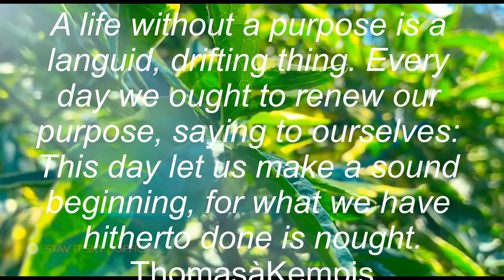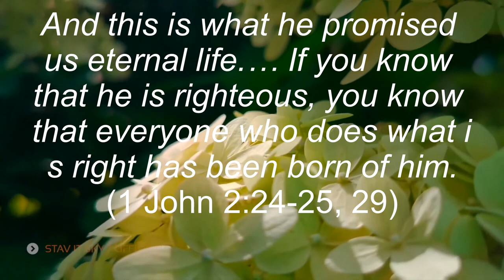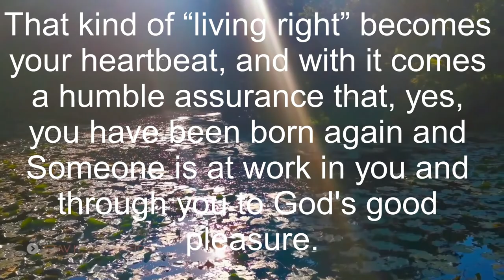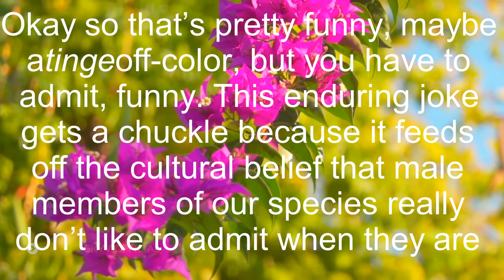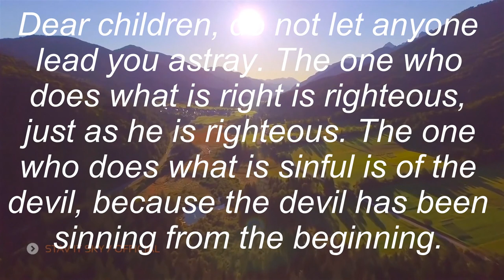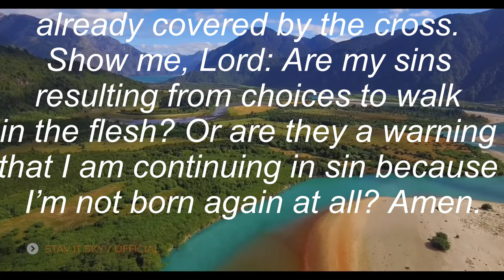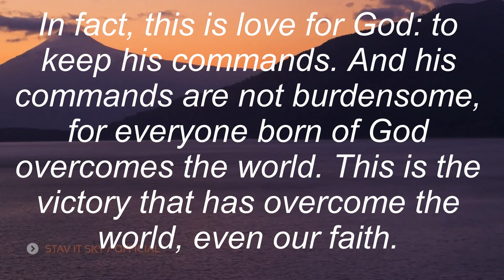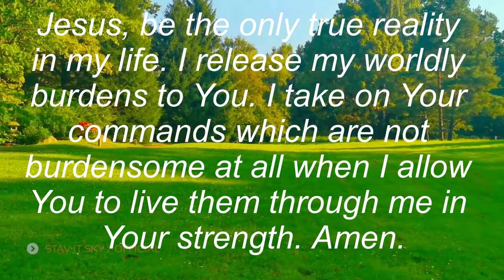truth, part 18